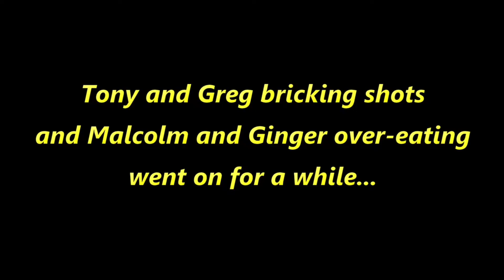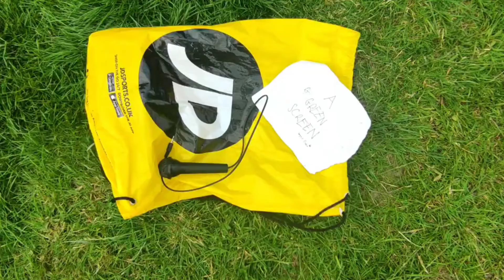Audio Commentary - The Critics Episode 1 "Backseat" (w/ Liam and Max)